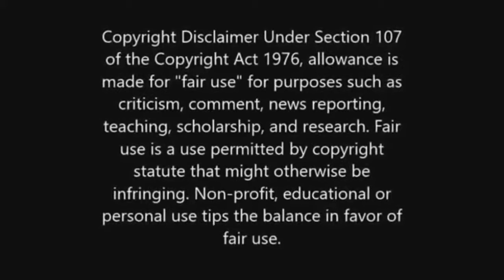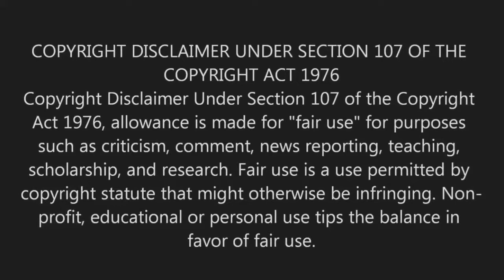MOVIES YOU SHOULD WATCH FOR SPOOKY SZN | MOVIE VS MOVIE EPISODE 1